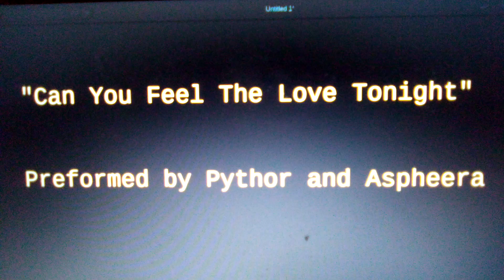Pythor and Aspheera: "Can You Feel The Love Tonight"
In honor of Ninjago: Season 15 Crystalized.